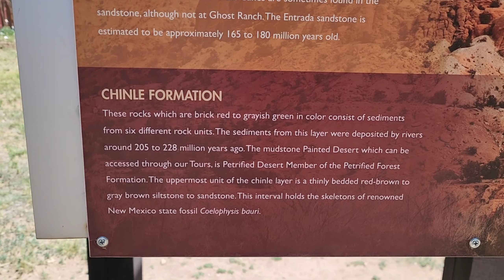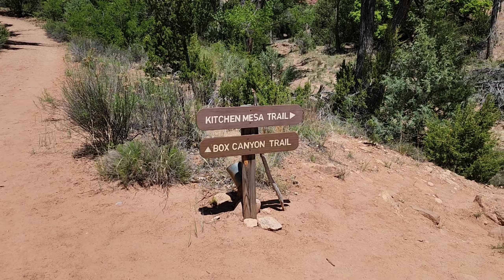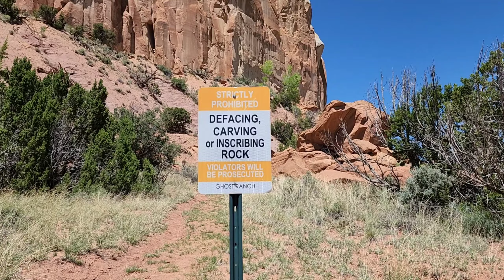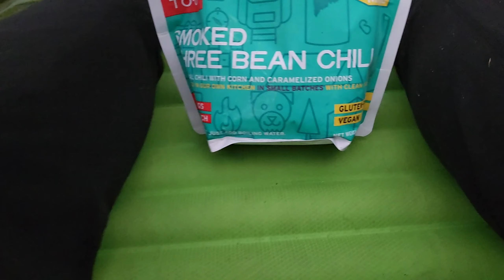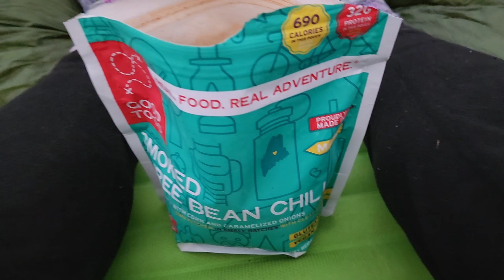NC on The CDT Day 56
Thank you very much for all your support as I Solo Thru Hike The CDT!
I appreciate everything you've done for me. Positive vibes and friendly comments are always appreciated! I would never have had these experiences, nor seen these sights without both the inspiration and support you've shown me.

$TheNightCrawler